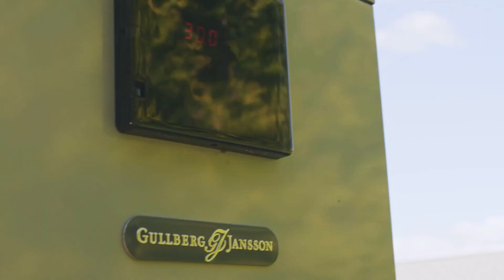Gullberg & Jansson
Gullberg & Jansson har affärsidén att utveckla, marknadsföra och distribuera miljösmarta produkter för både privat och kommersiellt bruk. Huvudprodukter finns att finna inom grönyte-, swimmingpool-, och relax- och wellnessbranschen. Verksamheten drivs via flera dotterbolag, aktiva på den nordiska marknaden. Bolaget har sitt huvudkontor i Helsingborg.